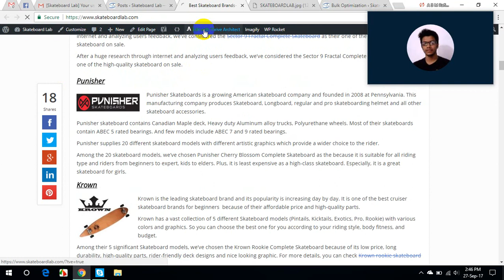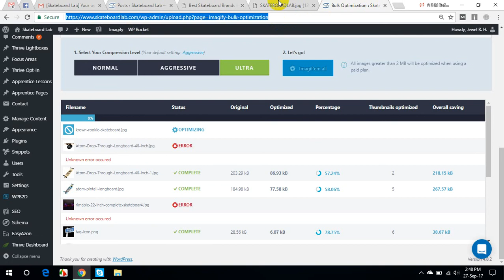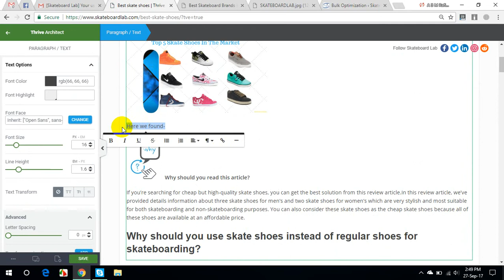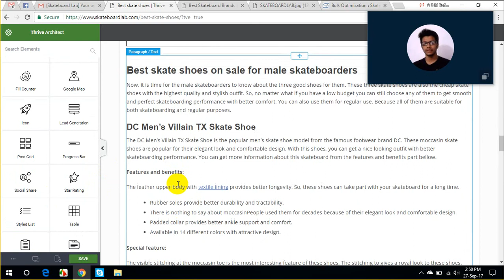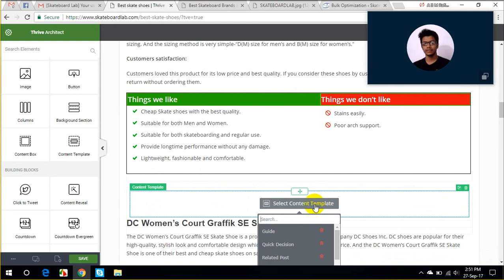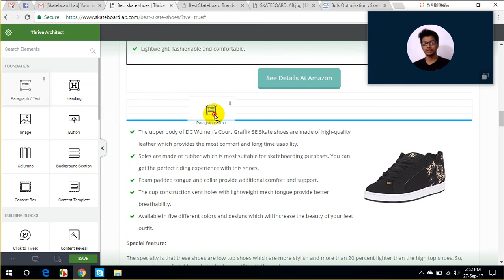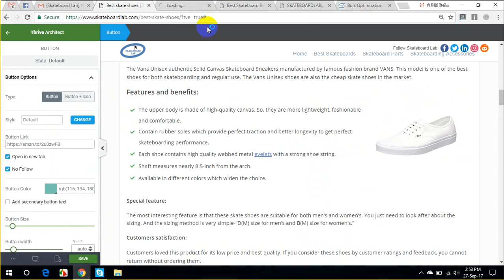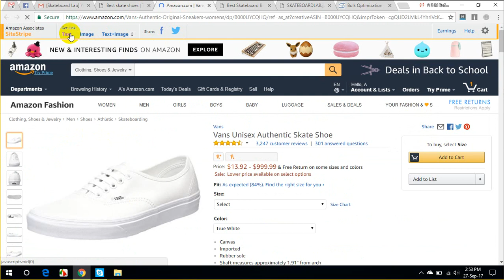Content Template add